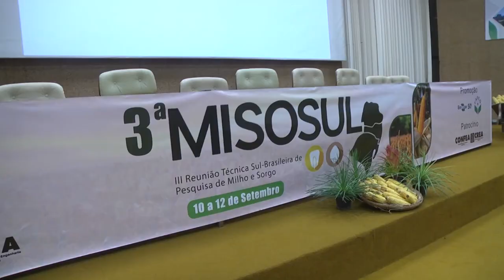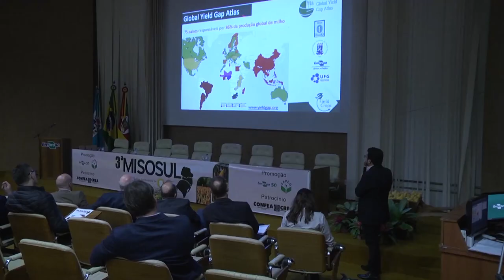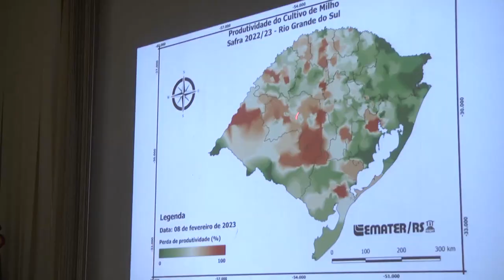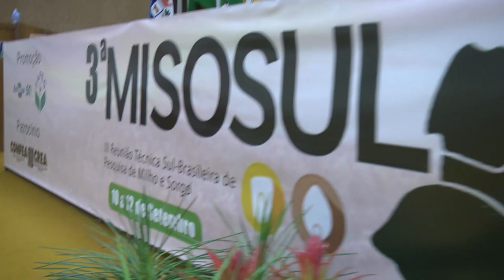3ª MISOSUL debate estratégias para intensificação produtiva de milho e sorgo no sul do país -RGRural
A reunião técnico sul-brasileiro de pesquisa de milho e sorgo aconteceu pela primeira vez no Rio Grande do sul na cidade de Pelotas. Conhecida como MISOSUL, o evento debateu sobre irrigação, avaliações da safra e a intensificação produtiva das culturas. Além disso, nome importantes para a cultura foram homenageados durante a programação.